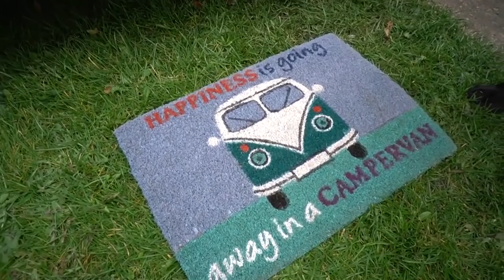Dubbed Out Camp Out 160 CAMPER VW VANS - VW T6 Camper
My first ever camp out with a "festival" vibe. I LOVED it... Brilliant atmosphere and really well organised considering the current "situation" - I can not wait for Camper Jam in July - I met so many subscribers I almost felt famous haha! Highly recommend going to one if you can..